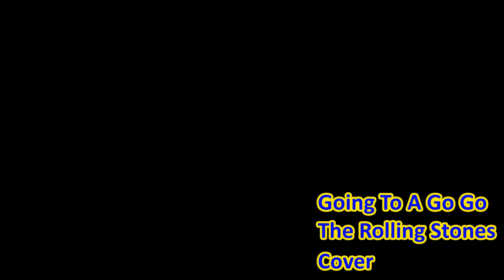Going To A Go Go/The Rolling Stones Cover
Stonesのライブアルバム「Still Life」からGoing A Go Goを弾いてみました。使ったギターは'72 Fender Stratcaster Larg Head